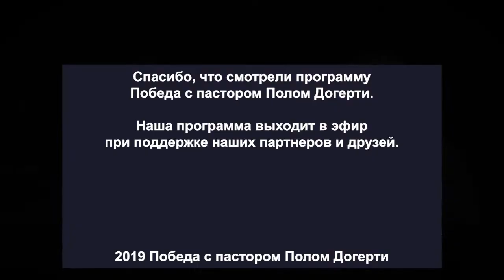БЕРЕМЕННЫЕ ОБЕТОВАНИЕМ. «Победа» (08)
Мы должны осознать, что мы имеем внутри. Кто-то ожидает, что Бог помажет их, а Бог уже сказал: «Христос в вас – упование славы». Вы не нуждаетесь в возложении рук Бенни Хинна и благословении из уст Ти Ди Джейкса. Вы уже под благословением и благодатью, ведь вы – Божье дитя.